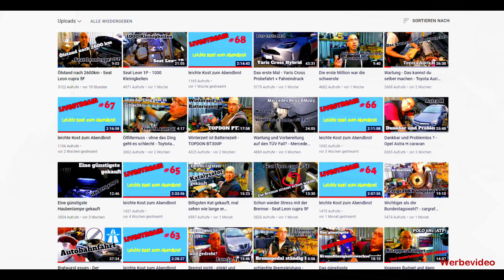Warum so wenig Videos kommen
In 2022 läuft das Wunschtextprojekt!
Das bedeutet, du bekommst nützliche Helfer für den Handwerk / Garage mit deinem Namen.

Hallo zusammen,
05-2021